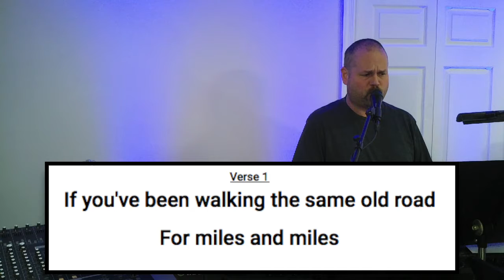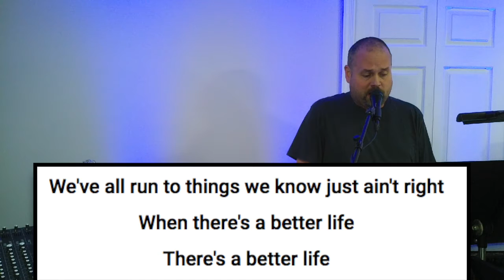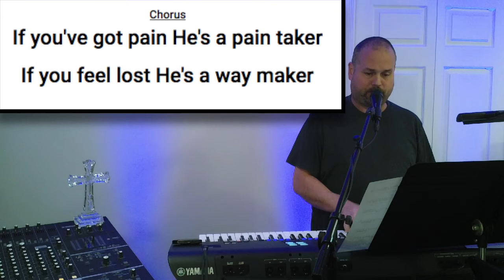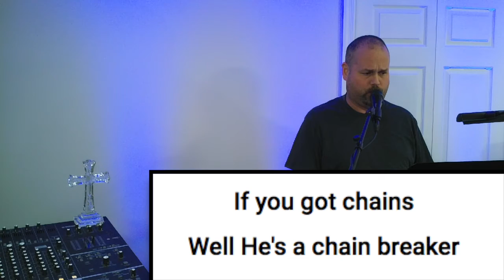"Chain Breaker" Virtual Worship with Zion UMC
Chain Breaker Cover by Johnathan Shuey

Worship during COVID-19 pandemic of 2020.